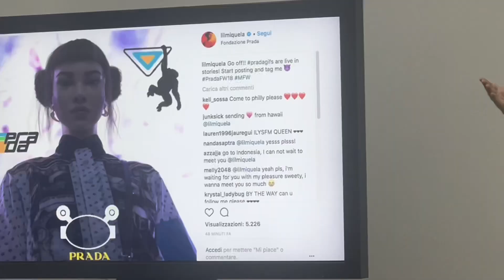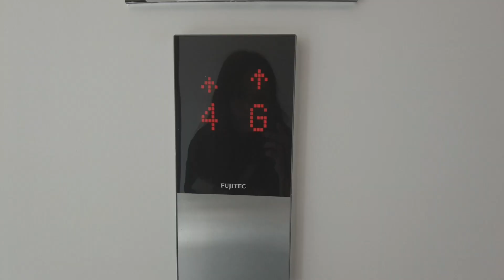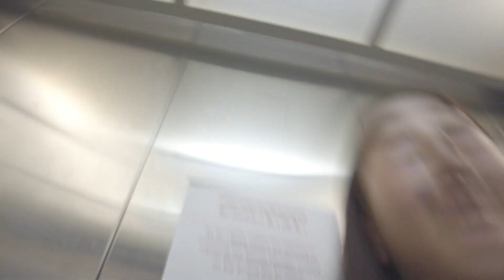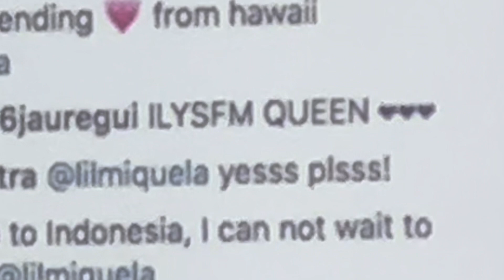Uni life in Thailand 🎬 Bangkok University | First day of uni vlog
Heyyy~ after 3 long months I'm going back to uni! I'm also in my 3rd year now (SLAY). Hope you guys enjoy! ✨

Rylee's YouTube channel - @livingthelifeofrylee
Nimi's YouTube channel - @nimi_thebat.